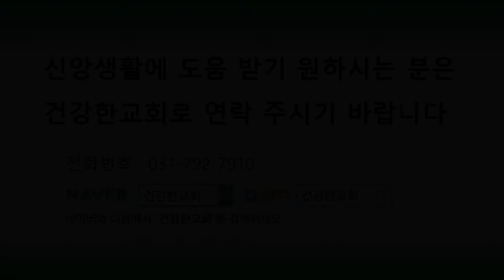[건강한5분] "새 출발" (4월 27일) 전영훈 목사